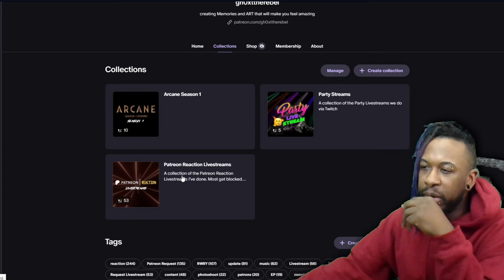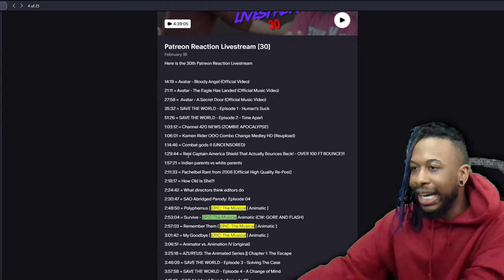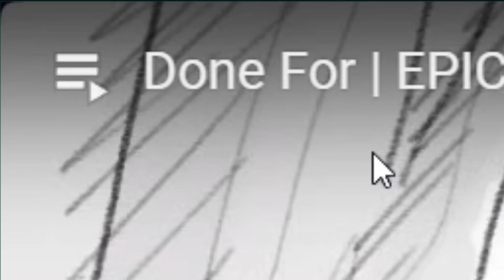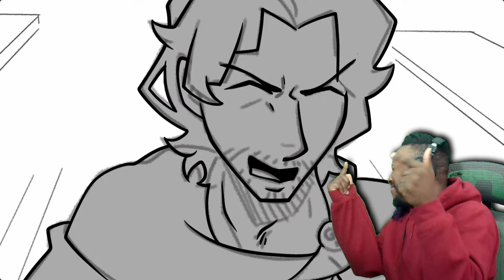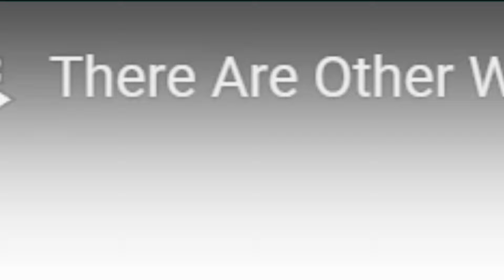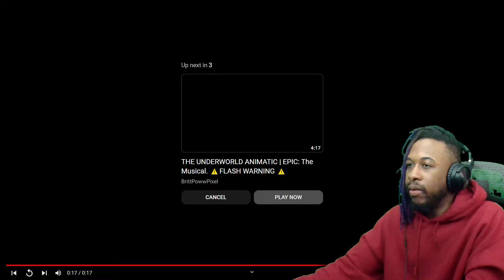witness the ✨MAGNIFICENCE✨ that is the CIRCE SAGA 🤯😱🤩|| EPIC: CIRCE SAGA (Animatics) REACTION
𝙊𝙍𝙄𝙂𝙄𝙉𝘼𝙇 𝙑𝙄𝘿𝙀𝙊(𝙎):
"Puppeteer | EPIC: The Musical ANIMATIC" by @gigi2820
"Wouldn't You Like / EPIC: The Musical Animatic" by @ximenanatzel
"Done For | EPIC The Musical | Animatic" by @anniflamma1496
"There Are Other Ways - WIP Animatic" by @anniflamma1496
"Monster (April Fools) | EPIC: The Musical ANIMATIC" by @gigi2820

YOUTUBEs

TWITCHes

INSTAGRAMs

TIKTOKs

👕MERCH👕!!!